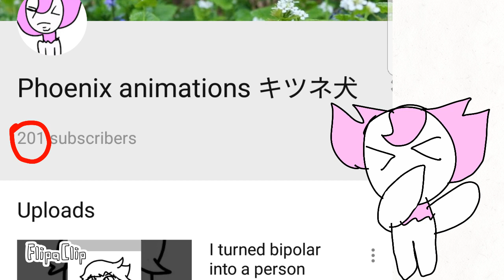200 subs special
omg I'm sooooooo happy bless all my loving fans I would not be here without you, free cake+ drink